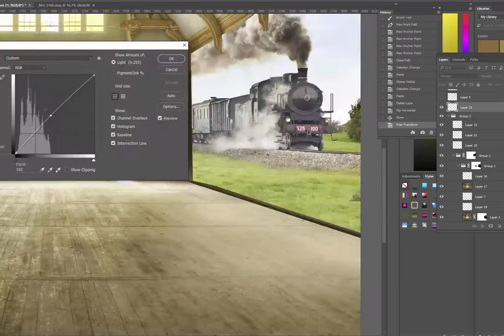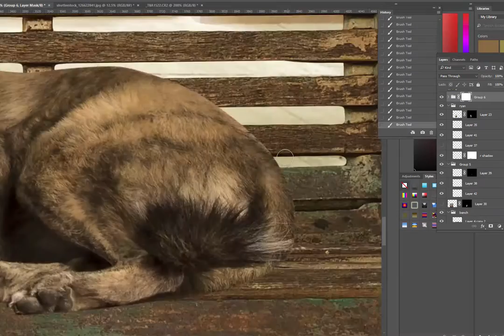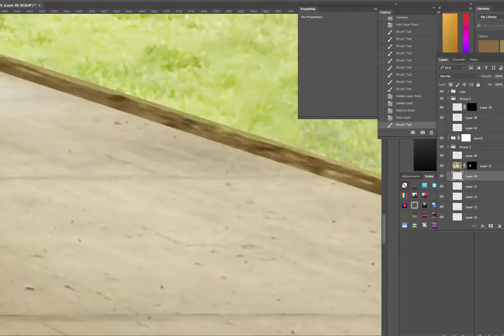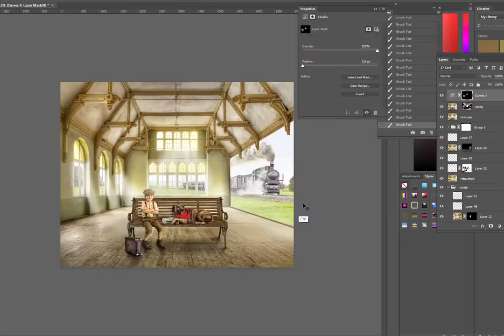[HD] RYAN GELERT - PORTRAIT BY KRISSY COSTEA / TAYLORED IMAGE RETOUCHING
A portrait retouch demo by Taylored Image.
Background and Subject Photography and Retouching by Krissy  Costea
Model: Ryan Gelert